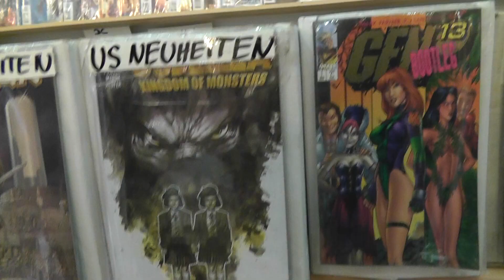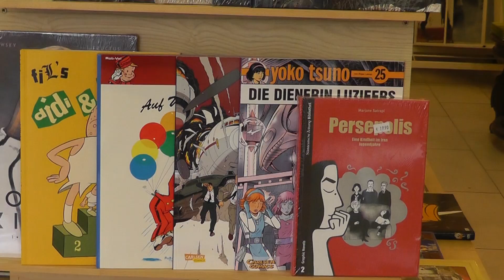Kokoroto: Interview mit Rüdiger im Fantastic Store Köln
Heute war Anne für euch im Fantastic Store in der Kölner Südstadt und hat sich von Rüdiger den Laden zeigen lassen. Aber schaut selbst, was es dort alles zu entdecken gibt:-) Neben Infos zum aktuellen Sortiment, gibt Rüdiger wertvolle Empfehlungen für Neulinge auf diesem Gebiet.